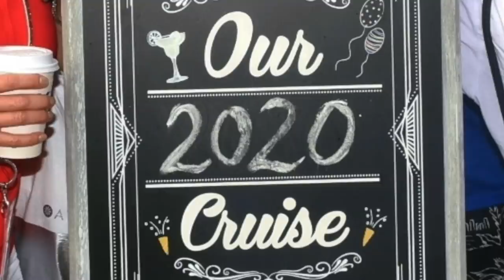Caribbean CRUISE Week *New Year's Eve Party in the Middle of the Ocean*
Join our New Year's Eve party as we ring in 2020 in the middle of the Caribbean Sea!!  Tons of dancing, singing, partying and FOOD!!!  Join Our FAMMELLY Adventure!

It's The Donnellys is all about siblings Katie, Brennan & Ryan along with mom (Jill) and dad (Mike). We love to laugh, play, travel and share our lives with you through family videos and vlogs...this is REAL life, REAL fun! Remember, the difference between an ordeal and an adventure is your attitude! So join us as we choose to make life an ADVENTURE! !